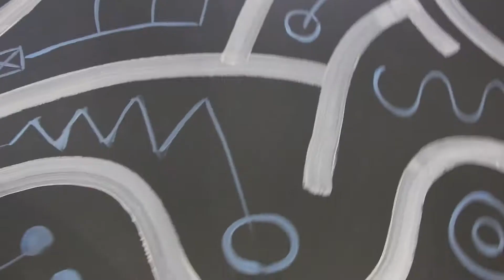Montagem do Sesc Verão 2019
É tempo de Sesc Verão: tempo de suar a camisa, de exercitar os músculos, de vibrar, de torcer, de sorrir.

Corrida, boxe, atletismo, skate, basquete, vôlei, futebol, yoga e muitos outros esportes e atividades físicas vão tomar conta da Fábrica.

Uma oportunidade pra você curtir esta estação do ano que é um verdadeiro convite a se movimentar e, claro, dar o primeiro passo para um 2019 com mais exercícios.

Confira como foi a montagem dos espaços do Sesc Verão 2019!